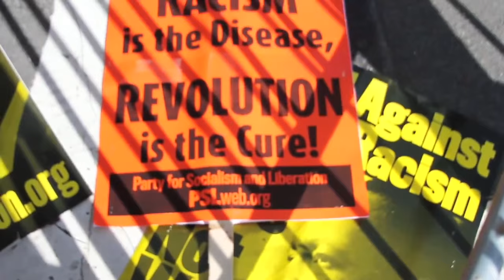MillionManMarch Wrap-up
ImportantCool.com Associate JohnsDoeMain gives us a wrap-up of the 20th Anniversary of the MillionManMarch "Justice or Else."